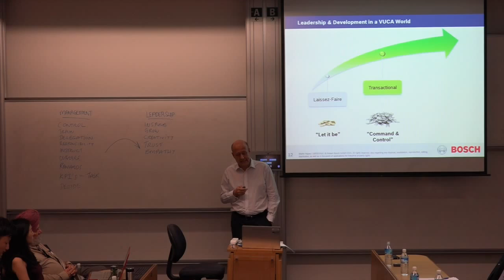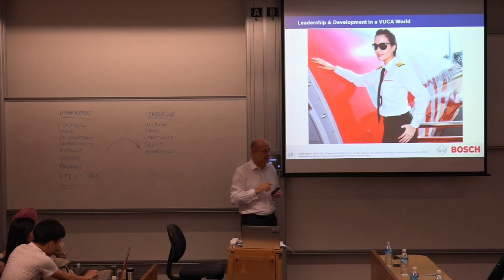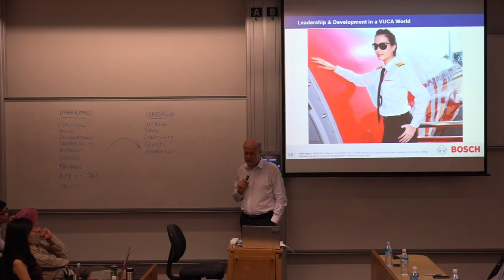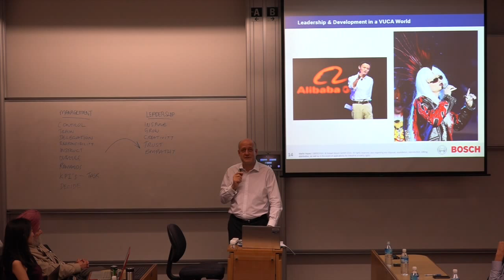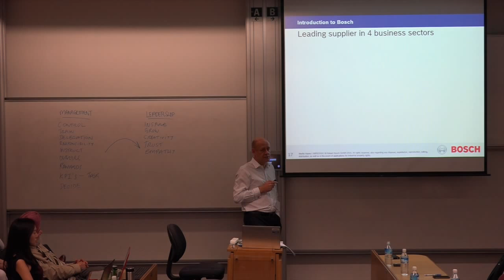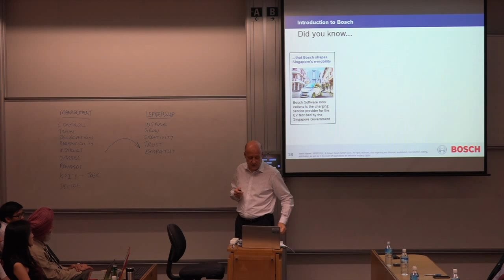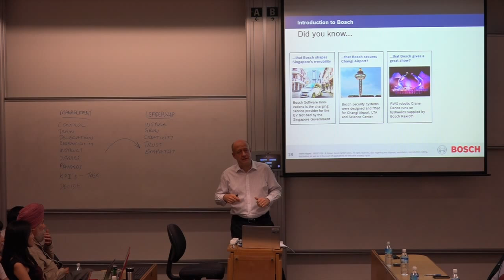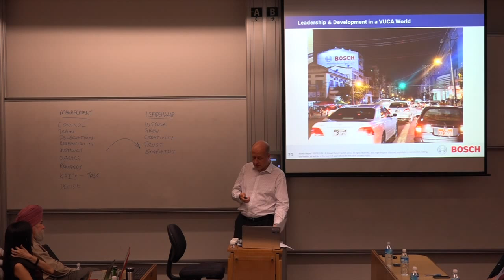CEO Talks Martin Hayes Part 2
Additional Info: The title of this talk is Leadership & Development in a VUCA World. Martin has amassed a wealth of international management and leadership experience, having grown the Bosch business to encompass all ten countries within ASEAN, the most recent success being the ‘final frontier’ of Myanmar.
Martin is here today to share some insights into leadership in our fast changing world, using surprising examples which we encounter every day